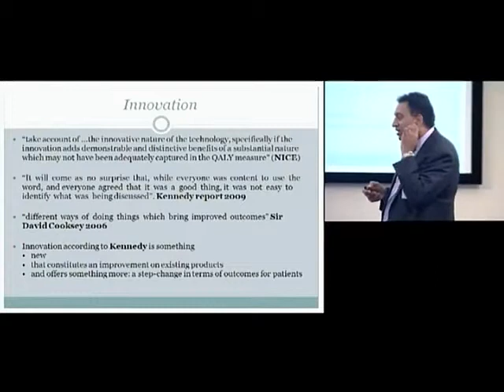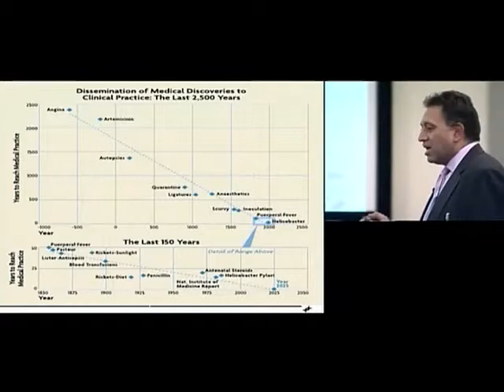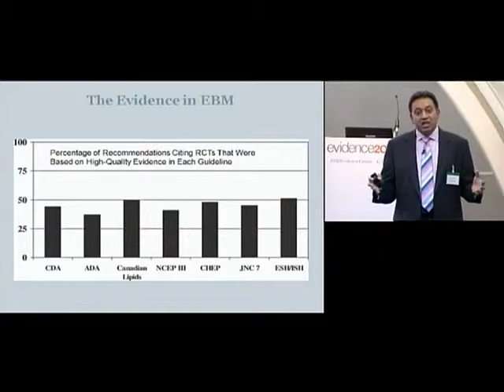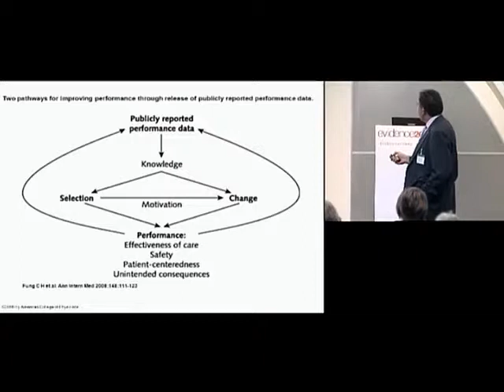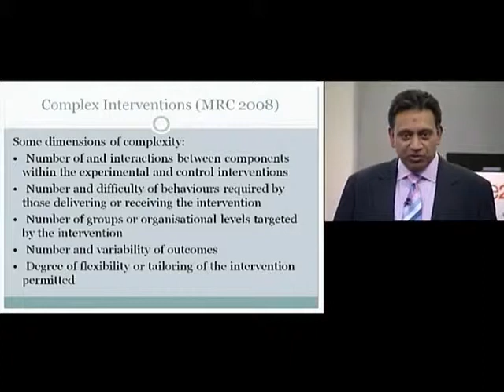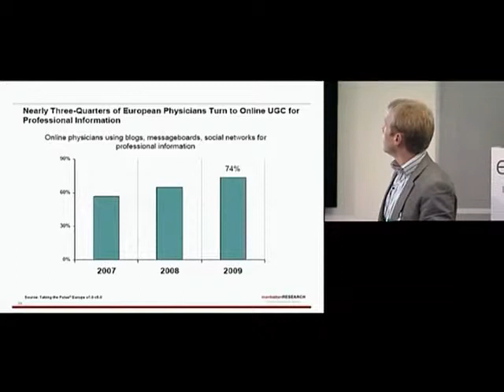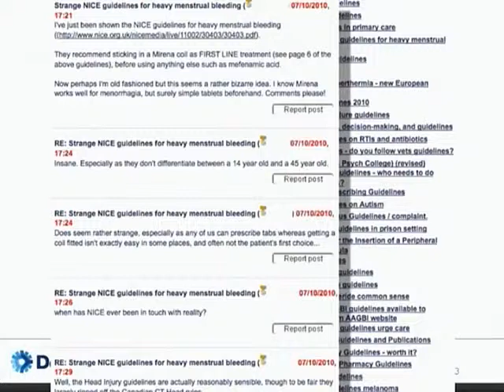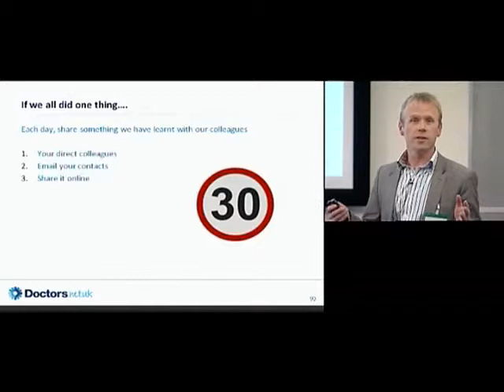Evidence 2010 Rubin Minhas & Tim Ringrose Using new and innovative technologies to disseminate e